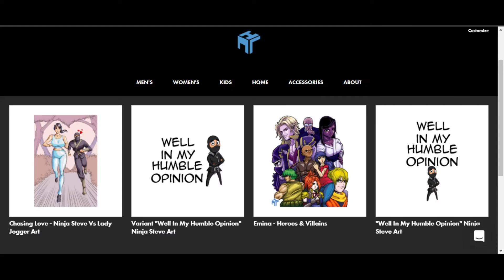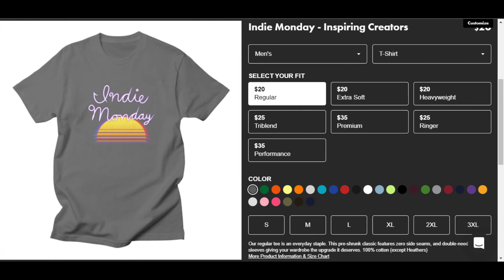Indie Monday Merch Commercial!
BUY THE SHIRT TODAY!

Support the people who created it and helped me make this video possible!

Dexter D. Lopez - Artwork Designer

Digi Factor Animation - 3D Modeler & Set Creator

Kay Zaman - Music Composer